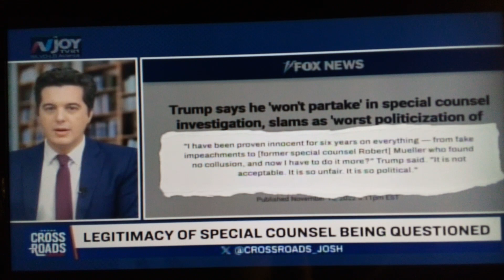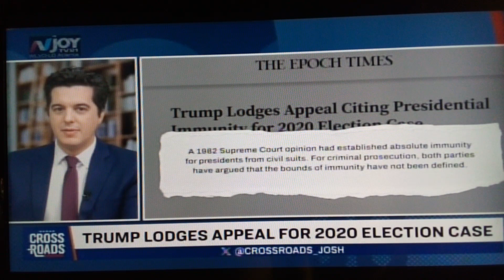12/27/23 What Will The Near Future Look Like ?